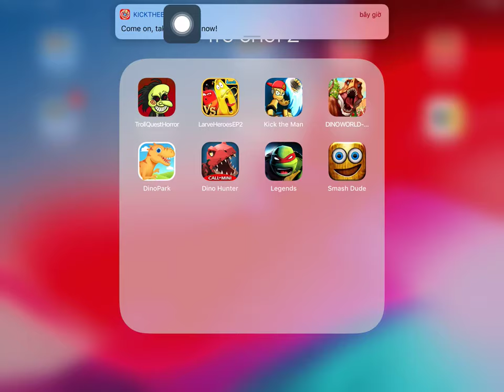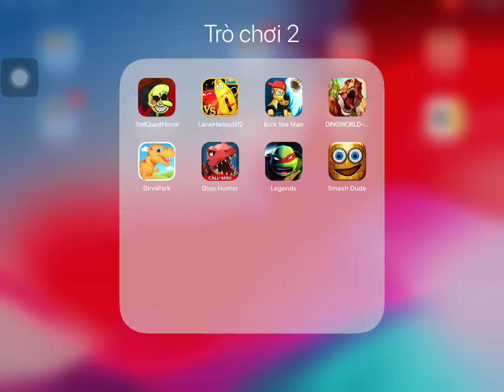Troll Quest Horror,Larva Heroes EP2,Kick The Man,Dino World,Dino Park,Dino Hunter